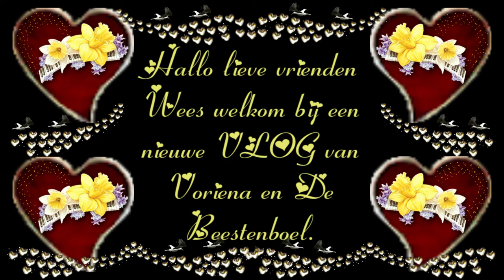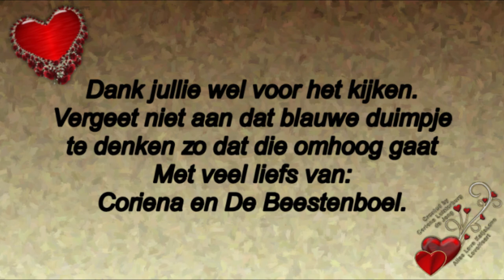Donderdag 21 mei Hemelvaartsdag #777